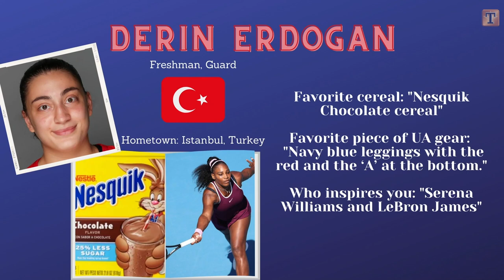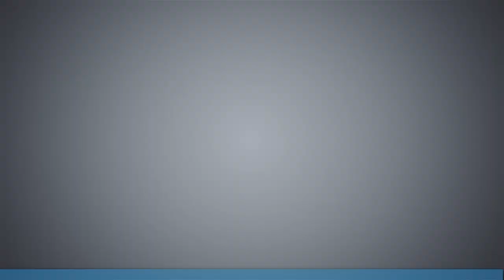Meet the No. 7 ranked Arizona Wildcats, from All-Americans to top recruits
Get to know the 2020-21 Arizona Wildcats women's basketball team.